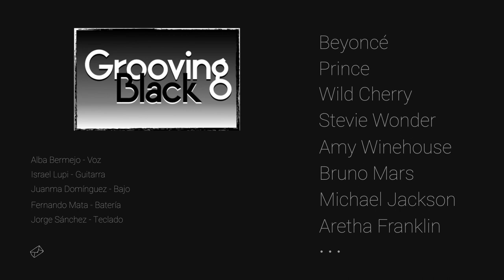Locked out of heaven/ Kiss (Cover Promo) - Grooving Black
Cover de los temas de Bruno Mars y Prince, por la banda malagueña de funky/soul Grooving Black.

Integrantes:
Alba Bermejo - voz
Israel Lupi - guitarra
Juanma Domínguez - Bajo
Fernando Touché - Batería
Jorge Sánchez - teclado

Grabado en Big Sound Corp por Israel Lupi. Vídeo por David Goga.
Málaga, 2018